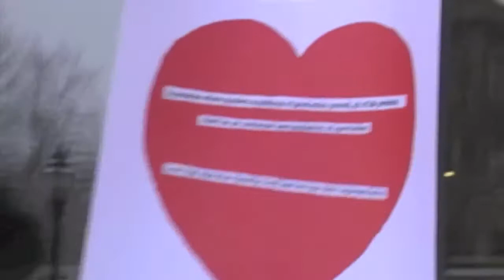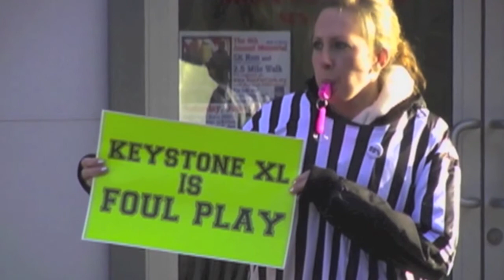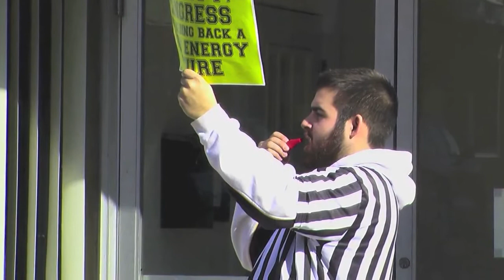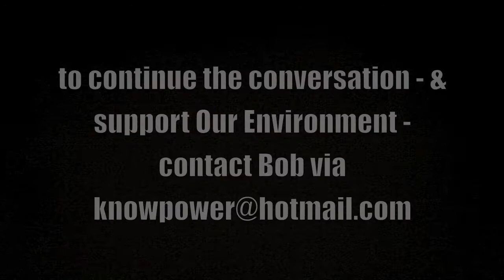OMTV OE Show 6 final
A review of recent activities across the state of Maine in support of Our Environment -- and an overview of critical issues that will be considered in greater detail in future segments.